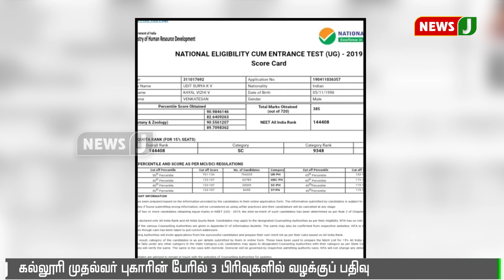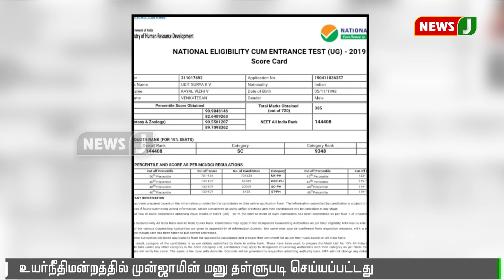நீட் தேர்வில் ஆள்மாறாட்டம்: உதித்சூர்யா மற்றும் அவரது பெற்றோரையும் திருப்பதியில் கைது